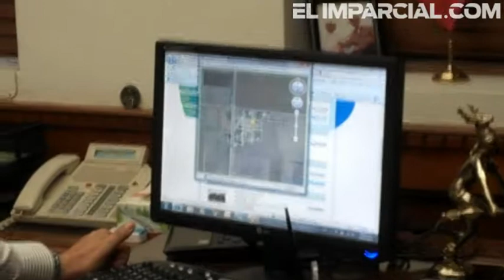Entrevista con Manuel Barro Borgaro, alcalde de Cajeme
Manuel Barro Borgaro, alcalde de Cajeme